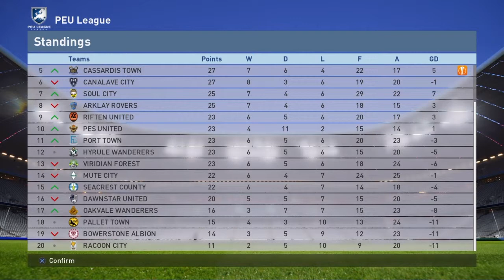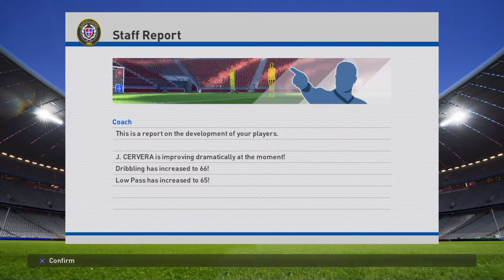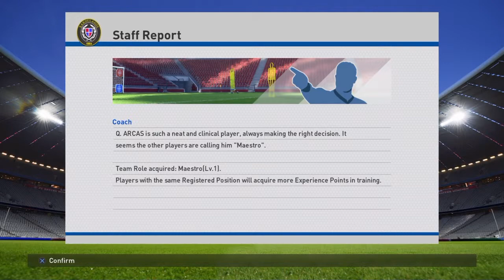PES 2016 Master League Season 1 - Results Matchday 17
A look at the results and league table ect.